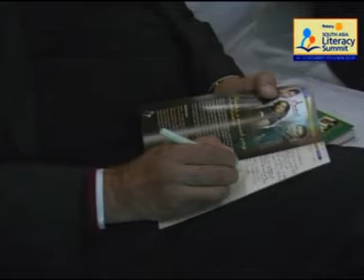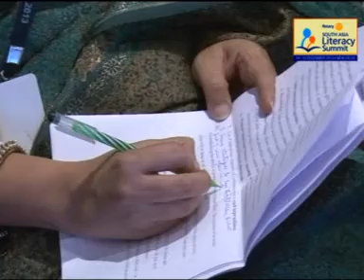Total Literacy - PRIP Kalyan Banerjee